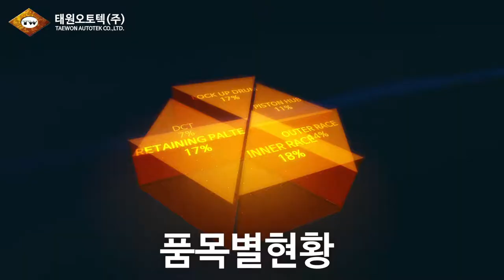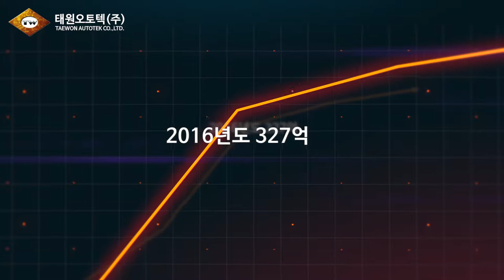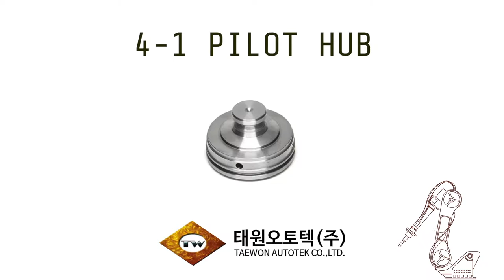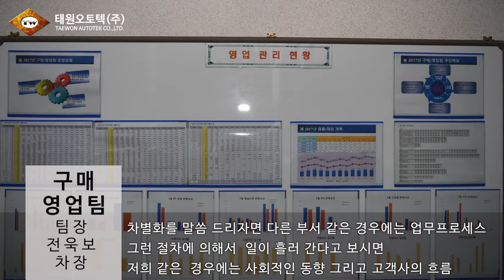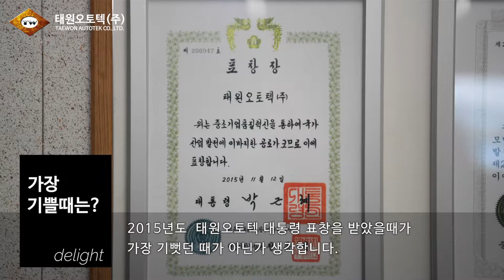태원오토텍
태원오토텍풀버전영상입니다.